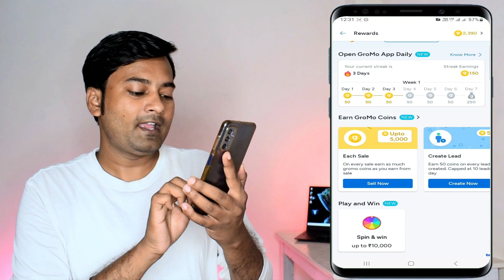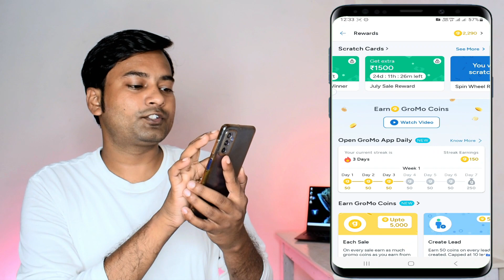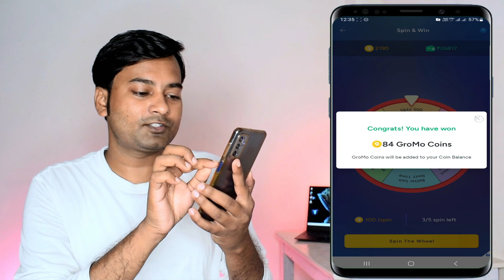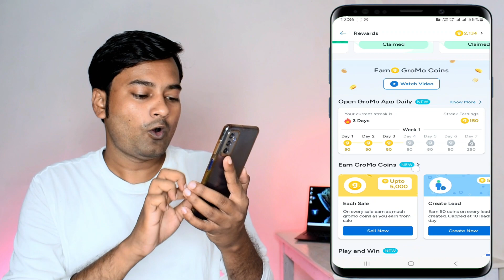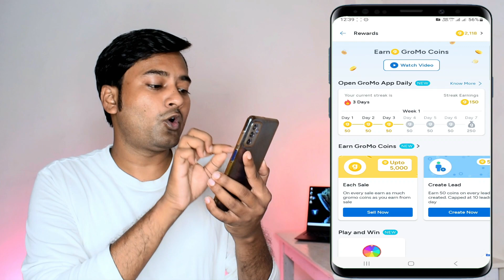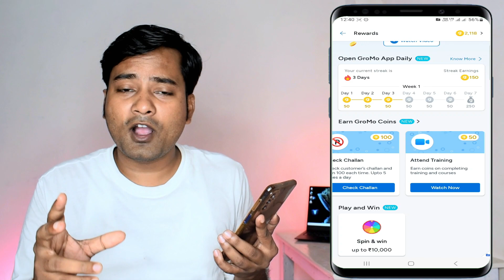Gromo App New Update | Gromo coin use | Gromo apps se jyada paise kaise kamaye | Gromo coin kya hai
About : Dosto ab gromo app se paisa kamana bahut hi aasan ho gya hai, dosto gromo app me ab aapko gromo coin bhi milega. esh video me bataya gya hai ki aap gromo coin ko kaise use kar ke paisa earn kar sakte hai.

Welcome to SMART BANDHU 🙏💐❤️
My using product ✌😀👍👇👇
My Mobile📱
My Ring Light
My LED Light
My Old Mic🎤
My Wireless Mic🎤
My Green Chalkboard

gromo coin withdrawal kaise karne
gromo apps se jyada paise kaise kamaye
gromo apps se jada paise kaise kamaye new trick